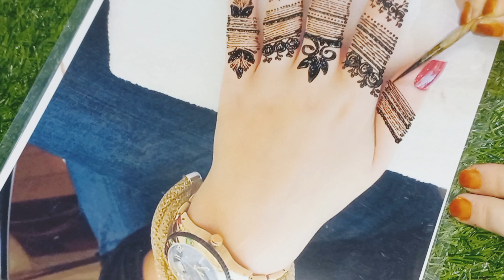Eid mehndi design 2023 | Finger mehndi design eid 2023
We are thrilled to offer our viewers a wide range of creative content. Our channel is dedicated to discovering and exploring the beautiful worlds of mehndi, hairstyles, and arts. From intricate henna designs and stunning hairstyles to amazing art pieces, our content is designed to inspire and delight our audience. Our team of experts provides easy-to-follow tutorials, tips, and tricks to help viewers master the art of mehndi application, hairstyling, and artistic expression. Whether you're new to the world of mehndi and hairstyles or an experienced artist, our channel has something for everyone.